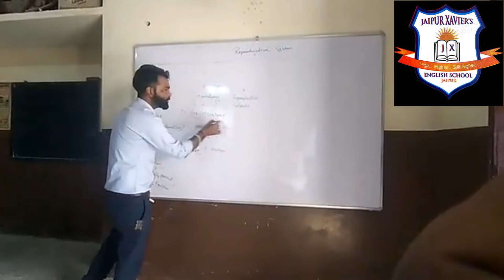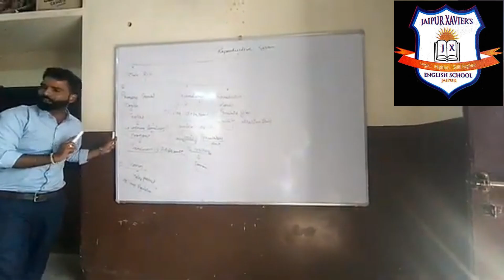Male Reproduction System By Roshan Pingoliya Class10th Class 8th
MALE REPRODUCTION